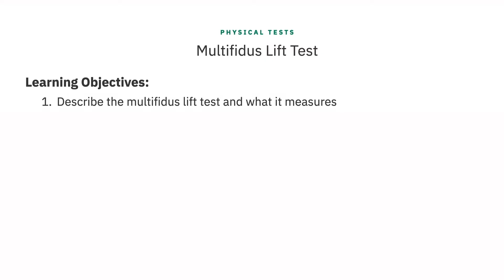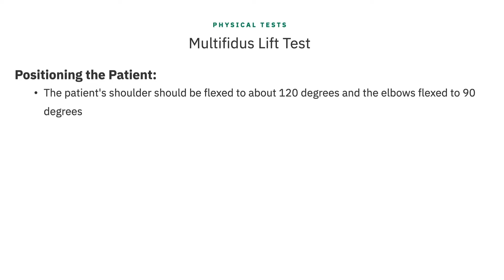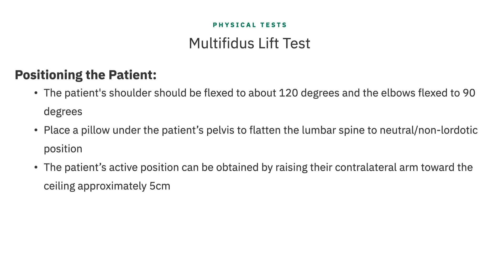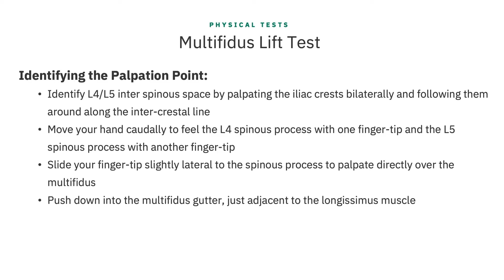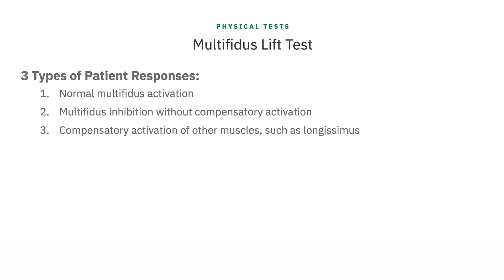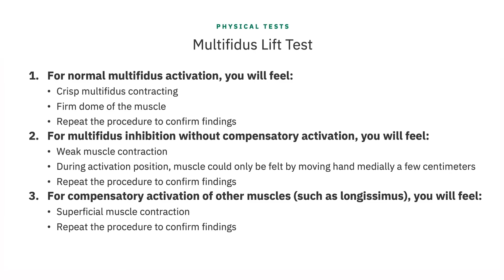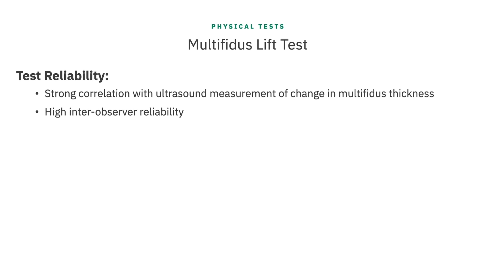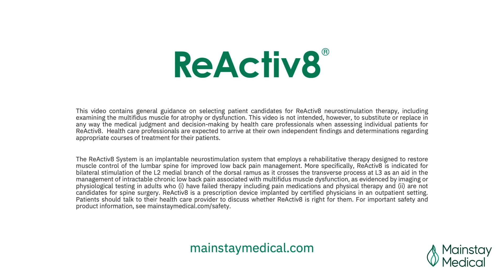Multifidus Lift Test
Meredith Langhorst, MD (Spine Specialist, OrthoIndy) and Kyle Kiesel, PT Ph.D. (Professor Emeritus, University of Evansville) discuss the Multifidus Lift Test for multifidus activation.

Visit mainstaymedical.com to learn about ReActiv8, a restorative treatment for low back pain.

RESTORE Control
RESTORE Function
RESTORE Stability
ReActiv8 LIFE